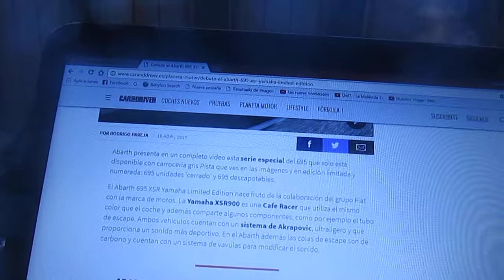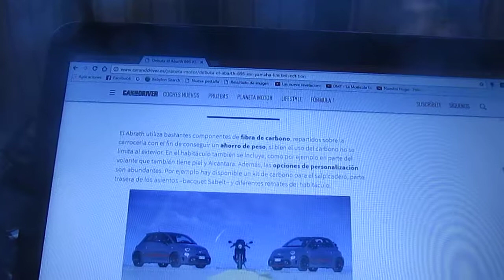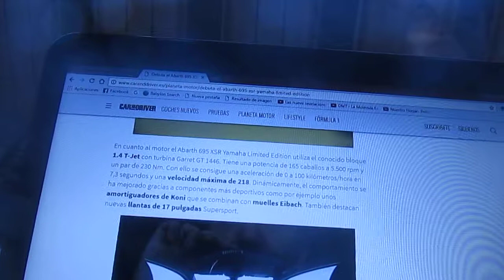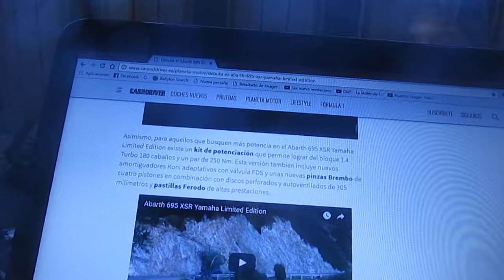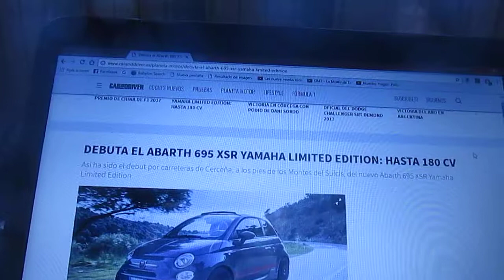Primeras imágenes del Abarth 695 XSR Yamaha Limited Edition+información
Este nuevo Abarth 695 XSR es una creación de la división de autos deportivos de Fiat en colaboración con la japonesa Yamaha ademas enseño algo de información acerca de este nuevo citycar deportivo